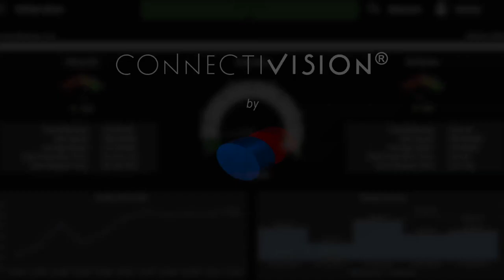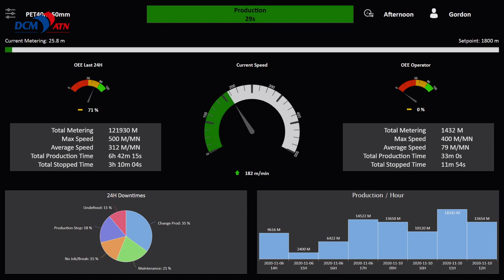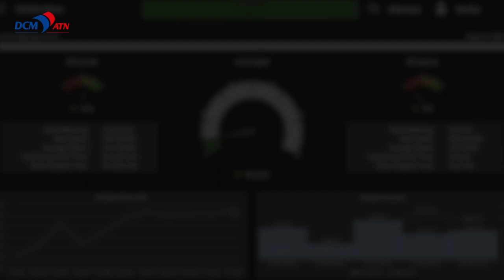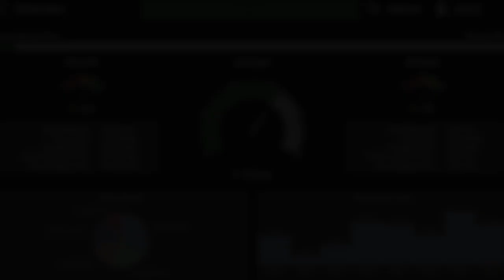ConnectiVision® - By DCM - Boost your Productivity !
Easily improve your productivity and monitor the performance of your machine in REAL TIME!

Améliorez facilement votre productivité et suivez en TEMPS REEL les performances de votre machine !

ConnectiVision® Boost your Productivity !